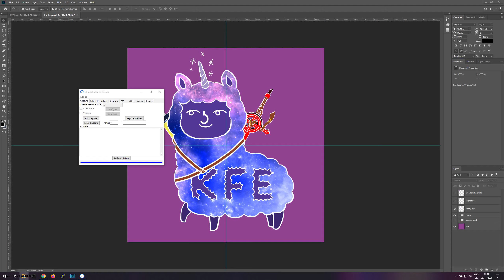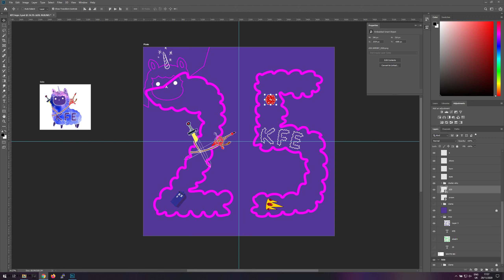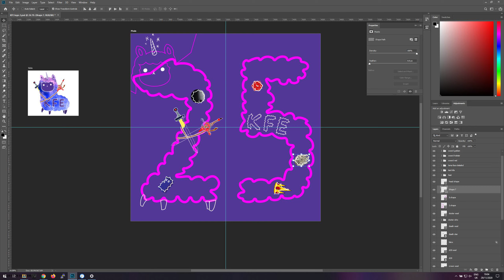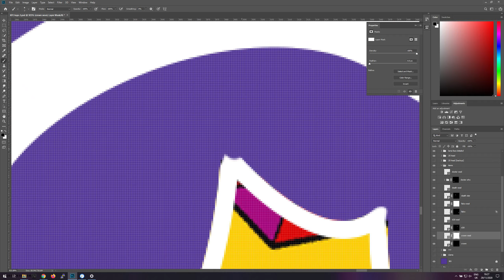KFE 25 årslogo (timelapse)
En timelapse av lagingen av et innslag til KFE's 25 årsjubileum logokonkurranse.

Sang brukt:
死霊の夜桜 av 清水嶺